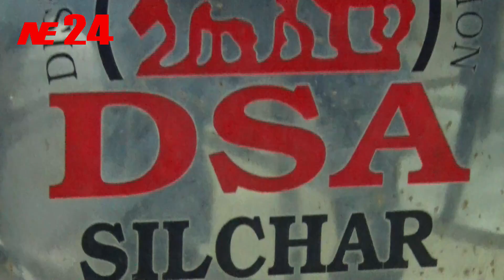D S A SILCHAR 16 - 09 - 2023